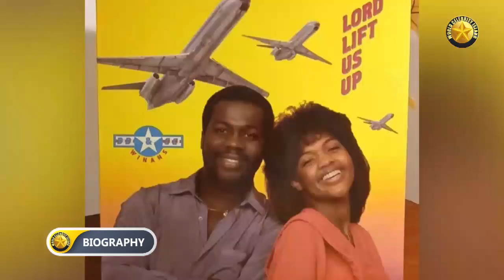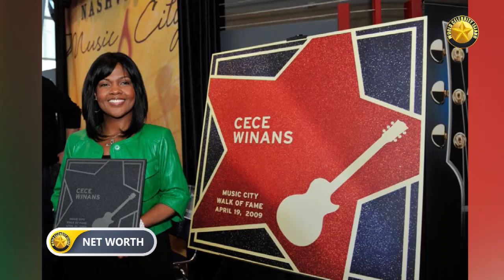CeCe Winans Is 60 Years Old, HUSBAND, 2 Children, GOSPEL, House, Cars And Mansions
CeCe Winans was born Priscilla Marie Winans on October 8, 1964, in Detroit, Michigan. She was raised in a musically gifted family as one of 10 siblings. Her parents, David and Delores Winans, were deeply rooted in gospel music, laying a strong foundation for CeCe's future. Growing up, her household was filled with faith, music, and a dedication to church life, which shaped her not only as a person but also as a budding artist.